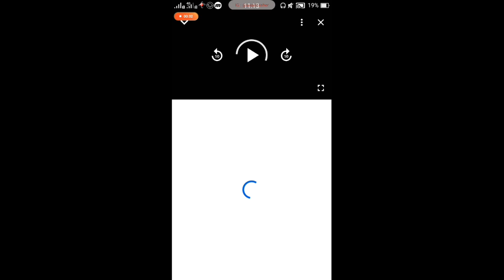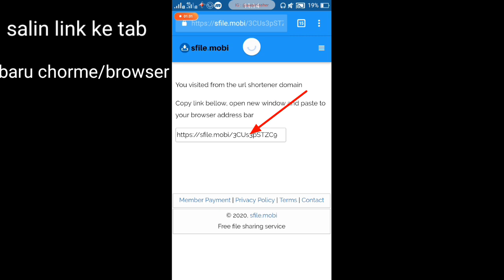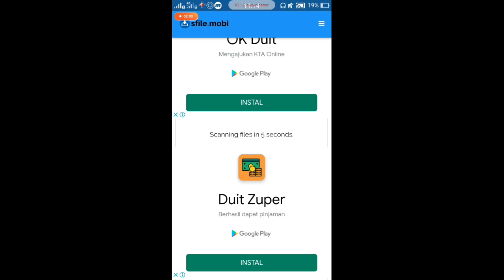TUTORIAL CARA MELEWATI LINK SUB 2 UNLOCK